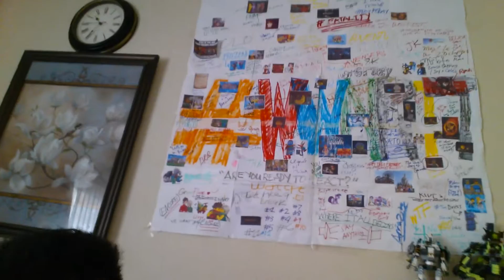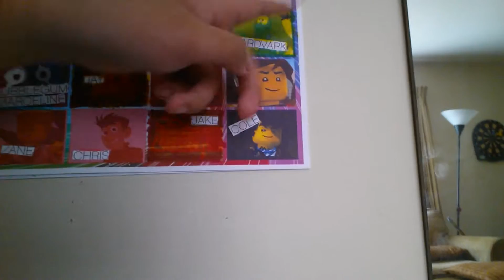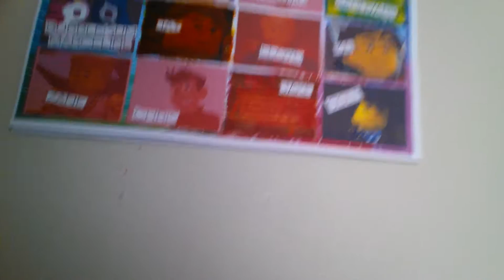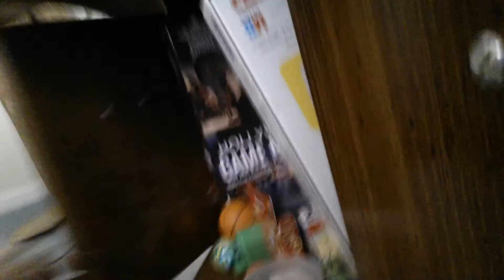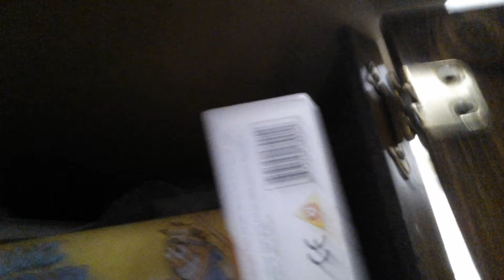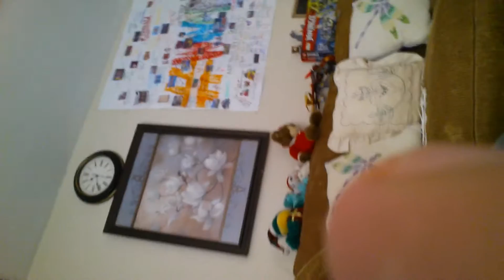My Living Room Is A Playground?!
Remember, I will post new videos starting on January 2016.